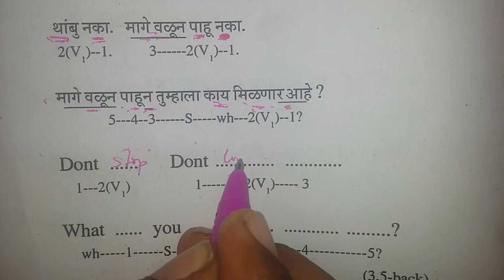Spoken English Class for Marathi Youtube Channels.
Page 2 of about 1,110,000 results

        2:35:42

Natsamrat Marathi Natak Shreeram Lagoo
by Inspirational Marathi Speech

    7 months ago34,131 views

1:39
Shutter - Theatrical Trailer - Sachin Khedekar, Sonalee Kulkarni - Latest Thriller Marathi Movie
by Rajshri Marathi

    5 months ago584,589 views

Shutter - Theatrical Trailer - Sachin Khedekar, Sonalee Kulkarni - Latest Family Thriller Marathi Movie. A heart pounding ...

    HD

7:58
AJEET KOSHTI. BEST OF MARATHI STAND UP COMEDY.
by Johny Rawat

    1 year ago53,573 views

AJEET KOSHTI MARATHI STAND UP COMEDY. SANGLI - {MAHARASHTRA} BEST OF BEST PERFORMANCE.
2:09:30
Latest Marathi Movies 2015 New Marathi Movies 2015 Superhit Marathi Movies 2015 1
by Digfirst Bolast

    1 month ago26,290 views

1:56:37
Baavare Prem He Marathi Movie
by Yogesh Sonawane

    2 months ago272,496 views

From the director of Prem Pahave Karun, comes a coming-of-age romantic comedy set in Goa.Neil Rajadhyaksha (Siddharth ...

    HD

1:22
FRIENDS | Upcoming Marathi Movie | Swapnil Joshi | Sachit Patil | Amit Raj
by Rajshri Marathi

    1 month ago24,100 views

FRIENDS | Upcoming Marathi Movie | Swapnil Joshi | Sachit Patil | Amit Raj. Friends is an upcoming Marathi movie starring ...

    HD

1:08
FRIENDS | Marathi Movie 2016 | Official Teaser | Swapnil Joshi | Sachit Patil
by Blue Eye Arts

    2 weeks ago25,147 views

Presenting you with the Official Teaser of one of the most awaited movies in 2016 'Friends'. A film by R. Madhesh. Starring ...

    HD

2:28:47
Kunku - 1937 - Marathi - Full - Prabhat Film Company
by N Das

    2 months ago1,190 views

Made in 2 languanges : Marathi "Kunku" and "Duniya Na Mane" in Hindi.
3:28
Shantabai | शांताबाई | Orignal Song | Marathi Song 2015
by Sumeet Music

    2 months ago3,440,364 views

Marathi Song | Shantabai | Superhit Marathi Song 2015 Music/Lyrics/Singer: Sanjay Londe. Producer: Subhash Pardeshi ...

    HD

2:16:10
Ek Daav Bhutacha - Full Marathi Movie - Ashok Saraf, Dilip Prabhavalkar, Ranjana - Classic Suspense
by Rajshri Marathi

    8 months ago95,322 views

Ek Daav Bhutacha - Full Marathi Movie - Ashok Saraf, Dilip Prabhavalkar, Ranjana - Classic Suspense. Watch the full length ...

    HD

57:17
Marathi Aarti Sangrah || Non Stop Collection Of Aartis || Ganesh Chaturti Special 2015
by Rajshri Soul

    2 months ago66,946 views

Play this collection of wonderful aartis in the form of jukebox specially brought on the occasion of Ganesh Chaturti. Tune in to back ...

    HD

1:58:39
Narbachi Wadi (2013) - Full Marathi Movie - Dilip Prabhavalkar, Manoj Joshi, Kishori Shahane
by Rajshri Marathi

    10 months ago248,461 views

Watch FilmFarm India presents Narbachi Wadi (2013) full length comedy drama Marathi movie starring Dilip Prabhavalkar, Manoj ...

    HD

2:18
Dholki - OFFICIAL TRAILER - Siddharth Jadhav, Manasi Naik, Sayaji Shinde - Marathi Movie
by Rajshri Marathi

    4 months ago190,271 views

Dholki - OFFICIAL TRAILER - Siddharth Jadhav, Manasi Naik, Sayaji Shinde - Marathi Movie. Dholki is a story of the innocent ...

    HD

2:36
Deool Band marathi movie - official trailer-2015
by Deool Band

    4 months ago339,741 views

Check out the latest trailer of the upcoming marathi movie"Deool Band". Artists: Gashmeer Mahajani, Girija Joshi, Mohan Agashe, ...

    HD

101
videos
Marathi Juni Gani - जुनी मराठी गाणी
by Nilesh Injulkar

    5:26
    Drushta Lagnya Joge Sare HD
    2:59
    NAKO DEV RAYA - SADHI MAANASE

2:53:05
"To Mee Navhech" - Marathi Natak
by Prism Video

    6 months ago63,980 views

Writer: Sahitya Samrat Achrya Atre. Mo. Ga. Ranganekar. Artist: Prabhakar Panshikar, Janvi Panshikar, Judit Benjamin, Mohini ...
2:02
Pune : Shantabai Song | शांताबाई | shantabaisong |shantabai marathi | sanjay londhe
by ZEE 24 TAAS

    2 months ago168,504 views

Follow us on ...
Colors Marathi
by Colors Marathi

    Active 2 days ago8,532 videos

ETV Marathi is now Colors Marathi. Saaz Nava, Rang Nava! Follow us on Google+

    Channel

37,223
2:22:16
Made In China - Superhit Full Marathi Movies | Sandeep Kulkarni, Mrunal Kulkarni | With Subtitles
by Marathi Gaurav

    6 months ago211,589 views

Presenting the Latest Super Hit Full Marathi Movies 2015 "मेड इन चायना (Made In China)" which is a unique political thriller ...

    HD

39:43
War Room with Asaduddin Owaisi - Mi Marathi News
by MI MARATHI

    7 months ago329,829 views

« Previou